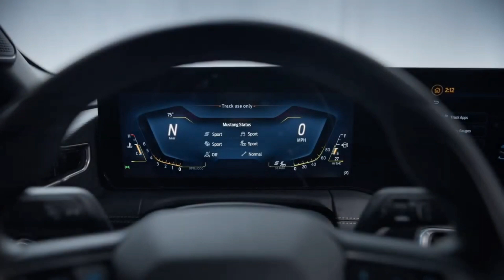2024 Ford Mustang GT Convertible - FIRST LOOK,.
2024 Ford Mustang GT Convertible - FIRST LOOK.